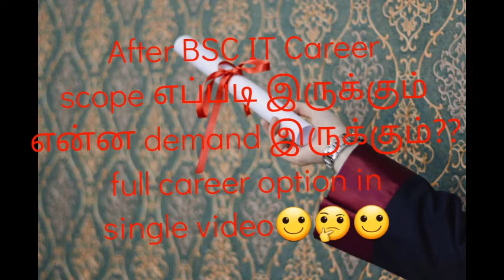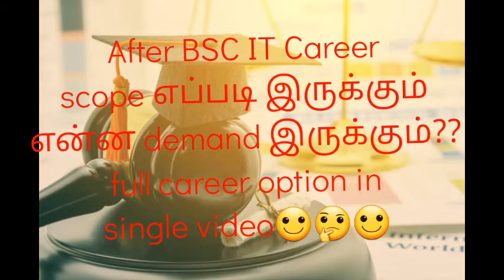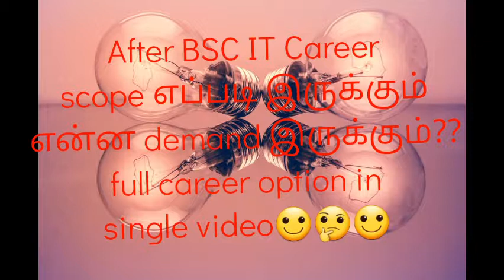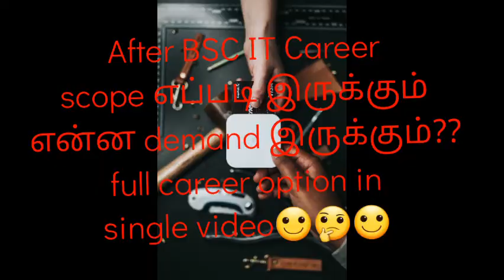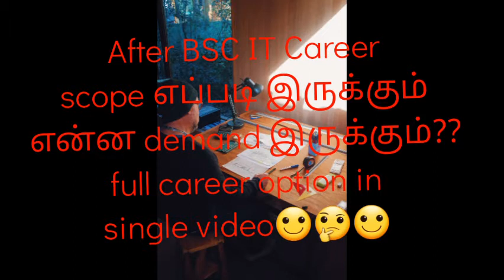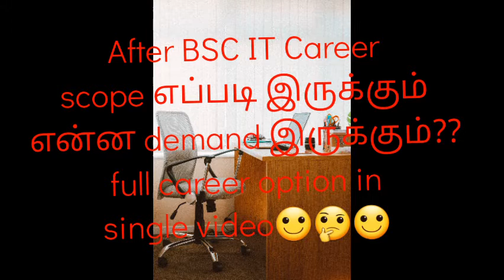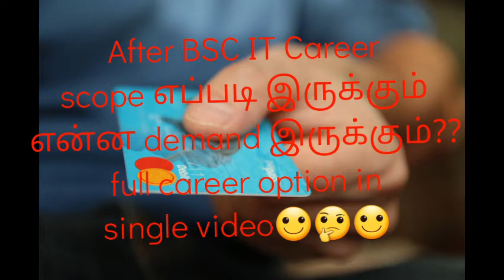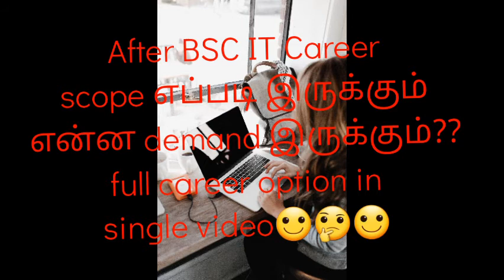BSC IT course details scope and demand எப்படி இருக்கும்?? Full details 🙂🤔🙂